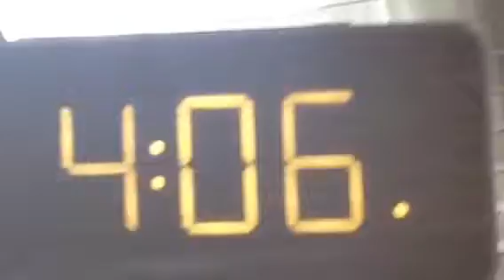360 Carpetboard Trick | WHAT AM I DOING!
Why did I even make this vlog. I tried a carpetboard trick and I suck at it.